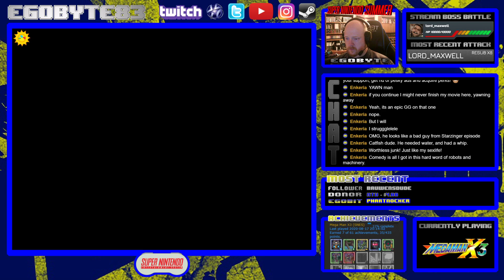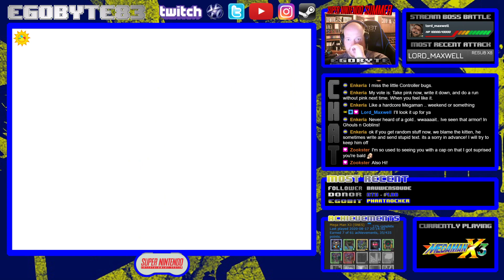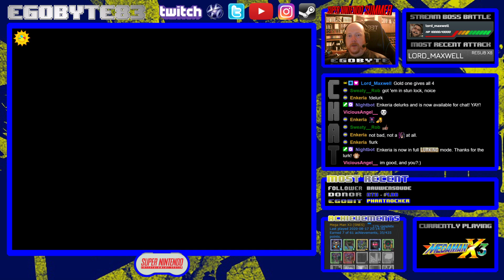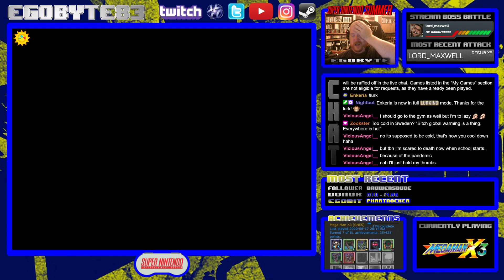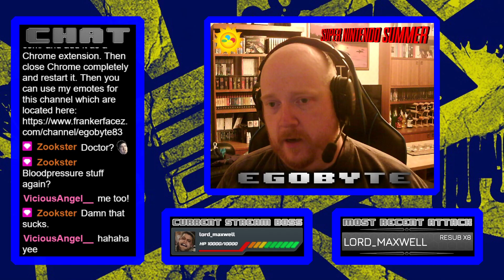SUPER NINTENDO SUMMER - Mega Man X3 - Part 1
Kicking off Mega Man X3 in this back-to-back franchise playthrough with probably the best intro level so far. ^^ And hey, we can play as Zero, how about that.